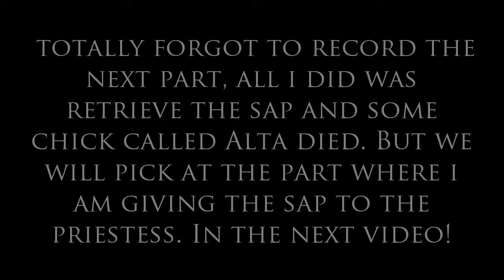Skyrim recording test (part 1)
hey guys, wanted to see how Skyrim ran while being recorded so i started recording it, it dragged on quite a while cause i wanted to see how long i could. This is one of my largest uploads and will likely take me MANY hours to upload so your guys criticism would be nice, don't wanna be wasting my time on things that you don't even want. but anyways, sorry for any stuttering, this was just a test. if you liked this, give it a thumbs up and...
I WANT YOU TO SMILE WITH ME TODAY! you sub you smile :)
SEE YA!